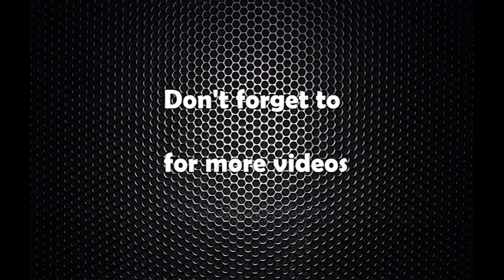Pramukha Nirbachan Aaukta